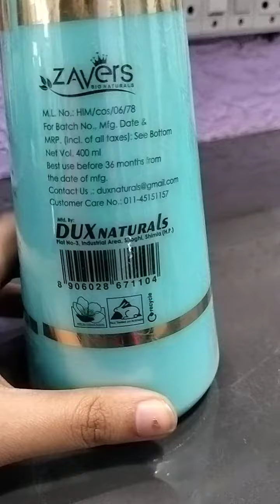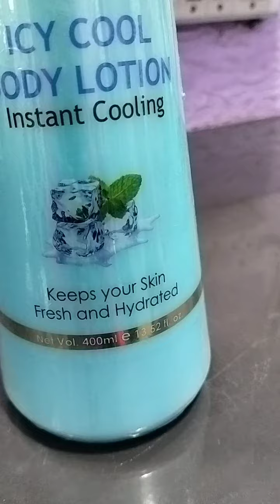zevers icy cool body lotion Review